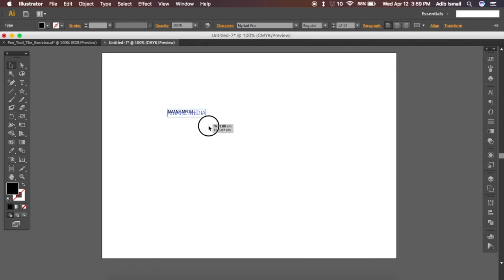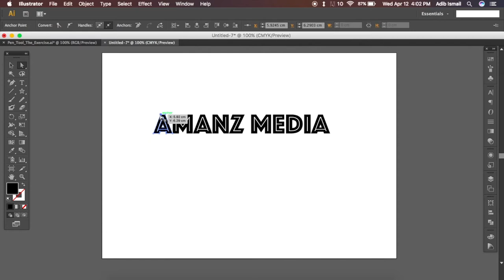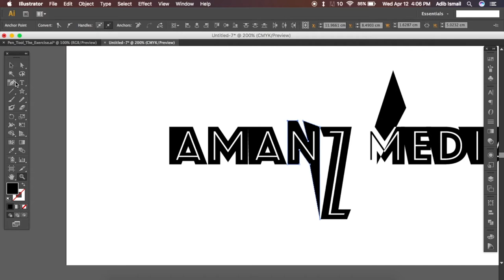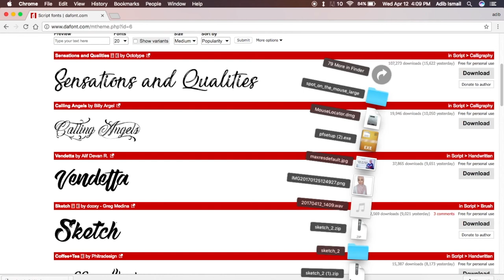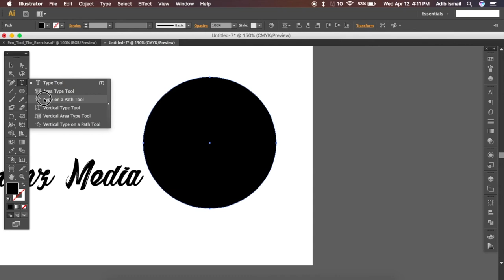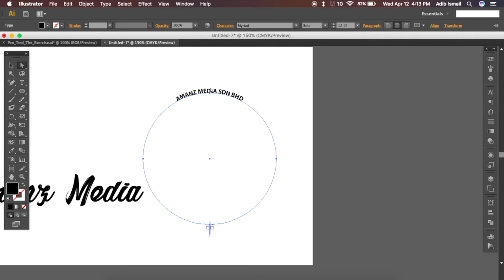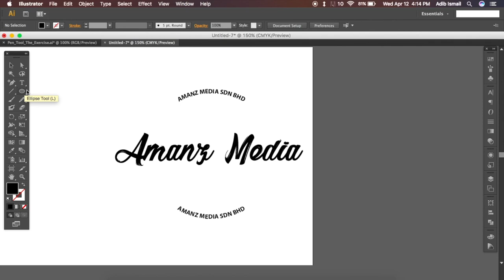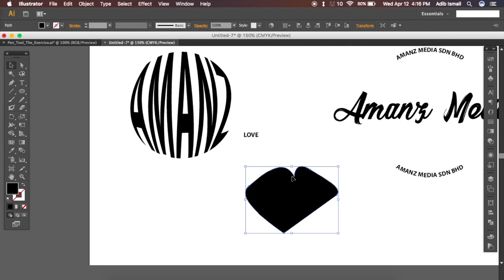(Qibod) Adobe Illustrator - Belajar Menggunakan Muka-Taip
Video pertama dibawah siri Adobe Illustrator, dimana kita belajar secara ringkas bagaimana untuk menggunakan font atau muka-taip.

Qibod.com merupakan sebuah laman dibawah Amanz yang memfokuskan kepada penawaran video-video tutorial memfokuskan kepada kreatif multimedia dan juga pengaturcaraan.

Layari : Qibod.com | Belajar Secara Percuma